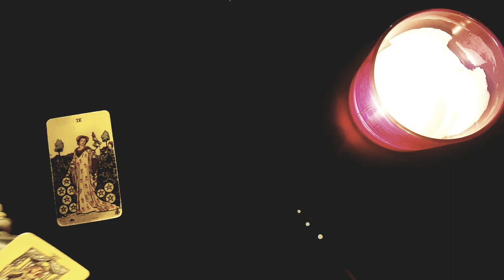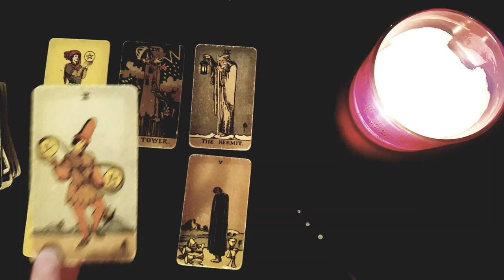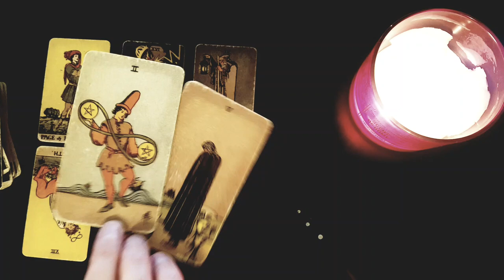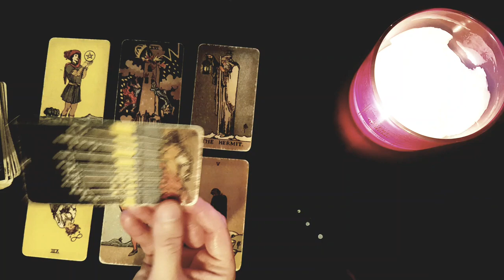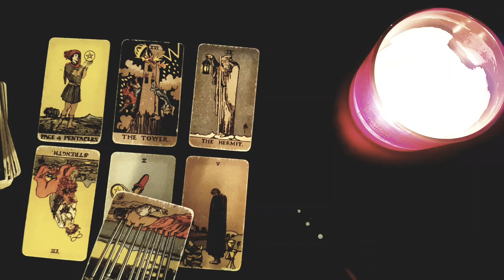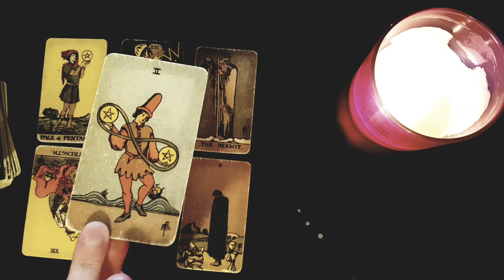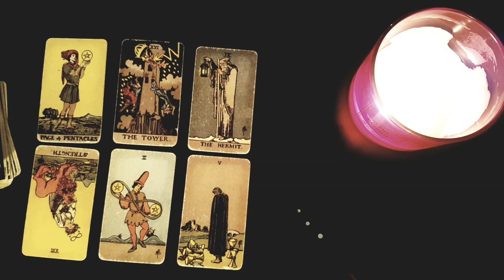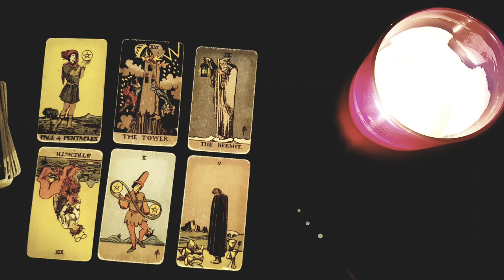LEO ~Someone Who's GHOSTED YOU & Stopped Messaging Returns Out Of The Blue! April 2022 Love Tarot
A massive thank you to all for your time, energy and your continuous support!